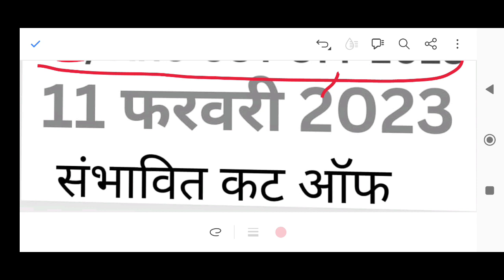UPPSC RO/ ARO PRE समीक्षा अधिकारी कट ऑफ 2023 संभावित कट ऑफ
Hello Students

We have compiled your topmost important questions which have high probability of asking in this year in all government examinations and cbse. You should check yourself how much you are prepared for Exams by trying to answer these beforehand. And do not forget to revise these questions on the day before your examination.